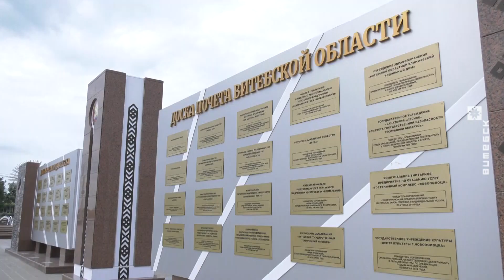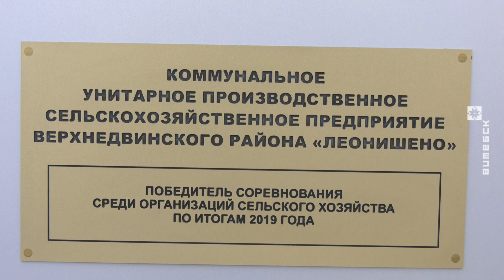Формула успеха от «Леонишено» Верхнедвинского района (07.07.2020)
Сельскохозяйственное предприятие «Леонишено» Верхнедвинского района по итогам работы за 2019-ый год занесено на областную Доску почёта.

Виктор Пралич о формуле успеха.